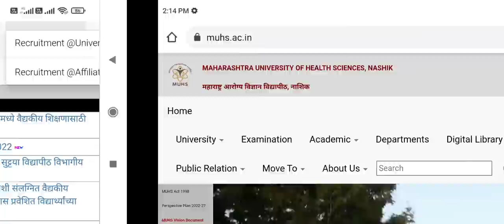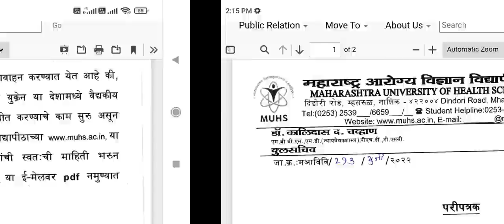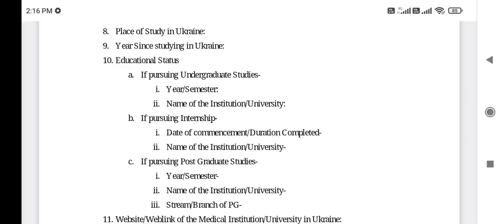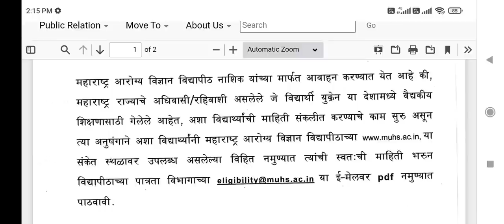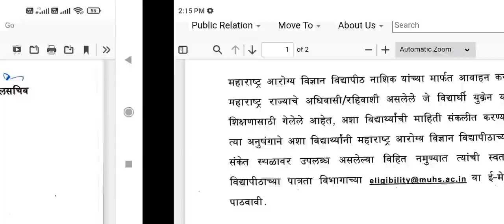MBBS from Ukraine !! Good news !! Important information about Student who are returning from Ukraine